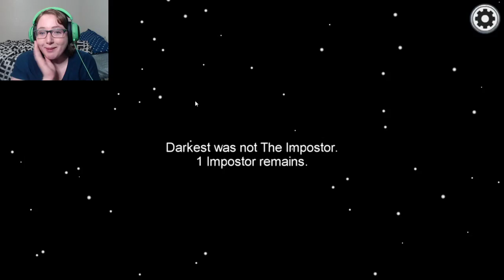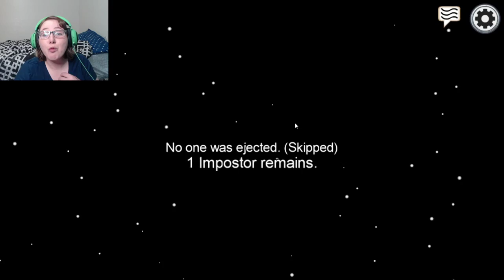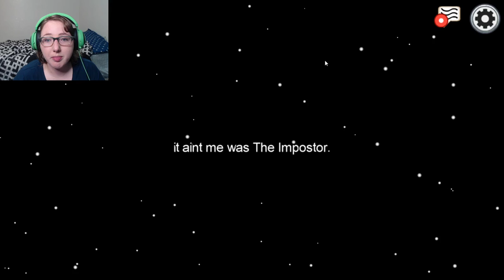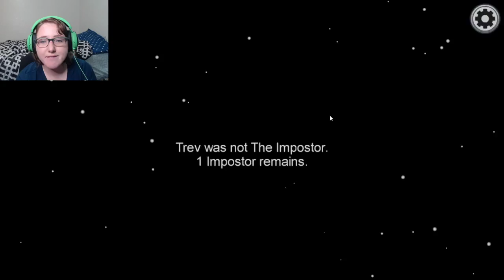They'll Never Know it Was ME | Among us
Hey, everyone! I'm back and so happy to be back. First game I decided to play is Among Me which is just a super amazing online multiplayer game that you can play with strangers and friends.